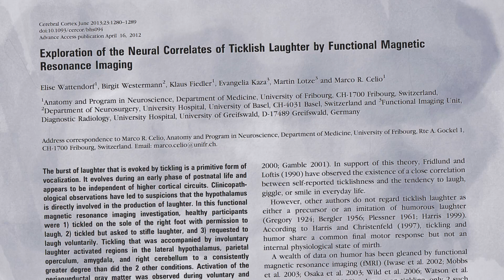Why Are We Ticklish?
Our reaction to be tickled may be nature's way of encouraging self defence training from an early age.

A big thank you to Anna from Gross Science, Kelsey from Infinite Series and Jacklyn from SciJoy for being tickled for this episode.

References 🗂

European fMRI study:
Wattendorf, E., Westermann, B., Fiedler, K., Kaza, E., Lotze, M., & Celio, M. R. (2013). Exploration of the neural correlates of ticklish laughter by functional magnetic resonance imaging. Cerebral Cortex, 23(6), 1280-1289.